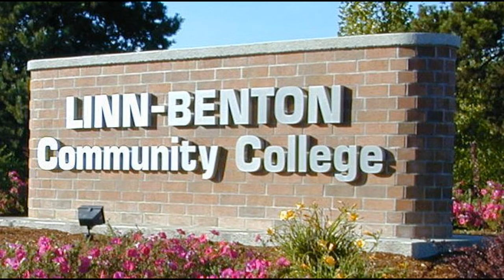Roadrunner Connections video